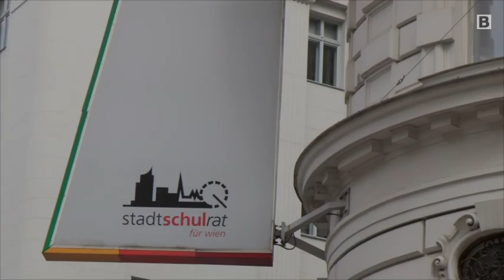Leseförderung: Im Gespräch mit Stadtschulratspräsidentin Susanne Brandsteidl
Wie die Fähigkeiten der Wiener SchülerInnen verbessert werden sollen.